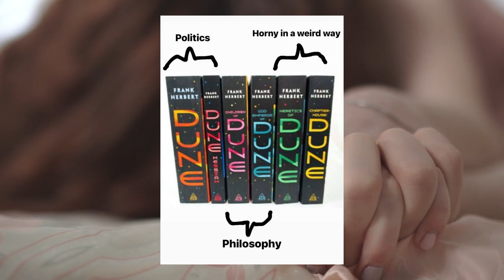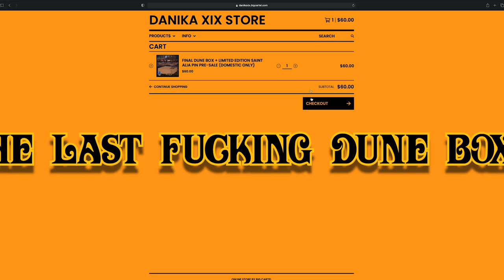THE FINAL DUNE CLUB INFOMERCIAL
►It's that time of year again! Come RIDE THE WORM for our FINAL DUNE CLUB. That's right, we are reading the last two books in Frank Herbert's Dune Cycle this year!

- Pre-Sale closes late July.
- Boxes/Packs ship early August
- Class begins late August

AMAZON LINKS FOR PEOPLE WHO WANT TO JOIN BUT DON'T WANT THE MERCH BELOW:

►AMAZON LINK TO ORDER HERETICS OF DUNE

►AMAZON LINK TO ORDER CHAPTERHOUSE: DUNE